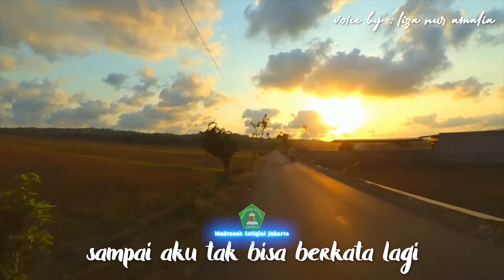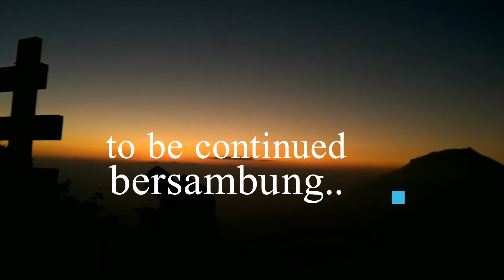Mengapa tidak sesuai ilusi ?